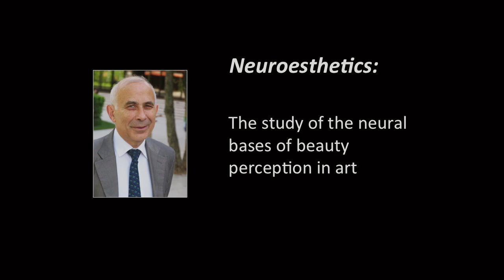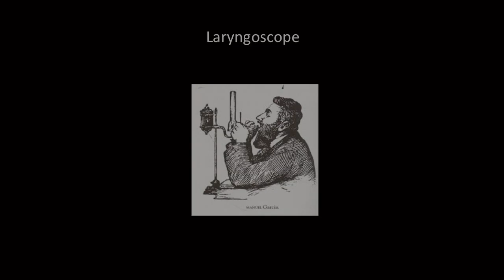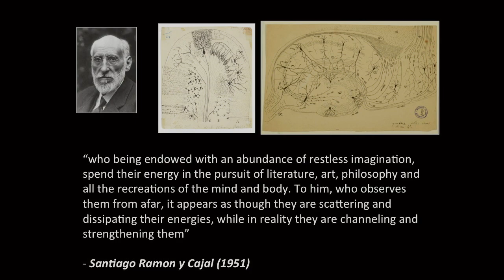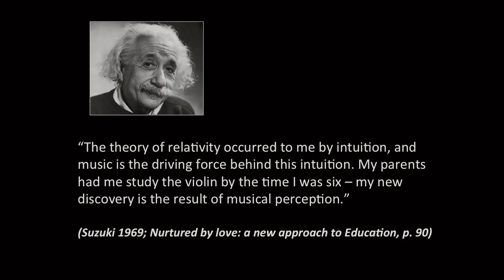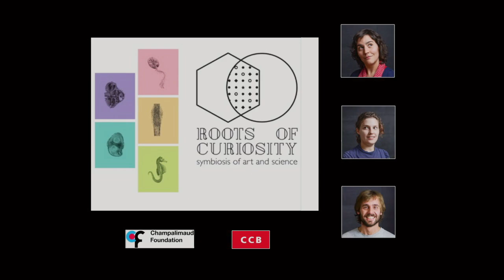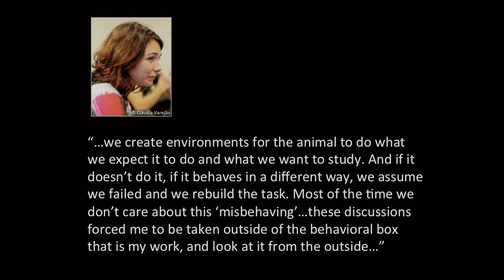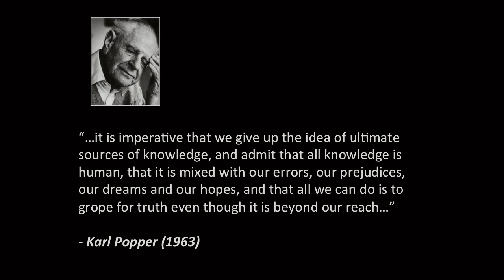The importance of the experience for the experiment | Samuel Meyler | TEDxFCTUNL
He is currently funded by the FCT in Estudos Artisticos, and is undergoing a PhD in the Performing Arts as a collaboration between the Champalimaud Neuroscience Program and the Faculdade de Letras in the University of Lisbon. He is interested in the role of the body in providing social information, and his work incorporates both behavioural neuroscience and physical theatre. He also has co-created various projects that bring artists and scientists together in an attempt to create a third space between the disciplines.

Having graduated as a conservational biologist, he worked in various places throughout Africa with endangered mammals, more specifically cetaceans and primates. Later he moved to Paris and then Brussels where he studied physical movement and theatre, of which he now currently teaches various courses in Lisbon and abroad. He also ran his own theatre company in Ireland for a number of years, and worked as a performer in a contemporary circus.